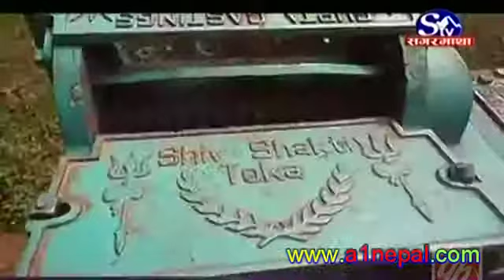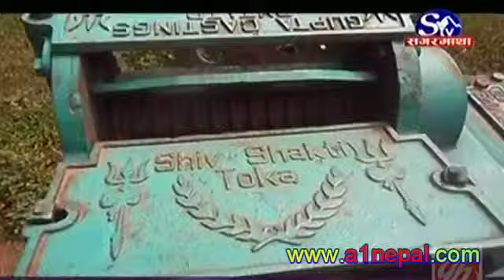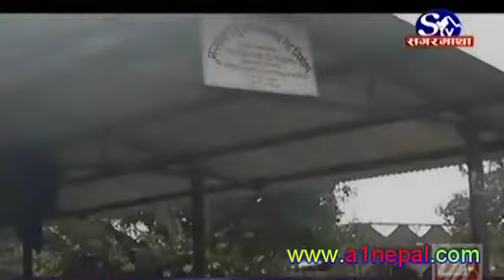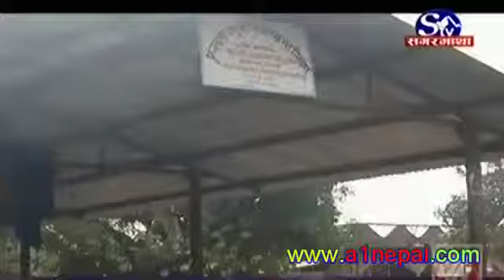धनुषामा पैसा बिना कामै हुदैन, मल उत्पावनमा दिएको रकममा घोटला, झन्डै १ करोड झ्वाम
:आजको खोज खबर कार्यक्रममा किसानहरूले पाएनन् देसीमल र धनुषामा पैसा बिना कामै हुदैन सरकारी कार्यालयहरूमा घुस घोटाला प्रकरणा हेरौ यो दृश्य बाट- Mon-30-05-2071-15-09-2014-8;30pm-